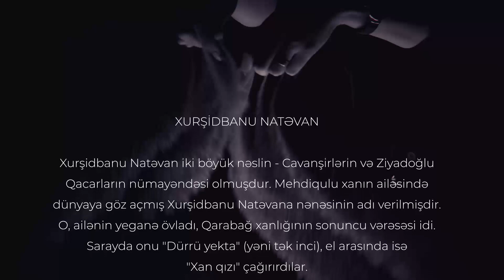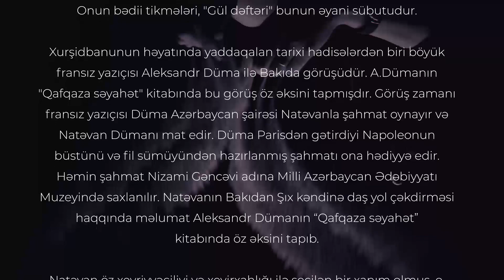Xurşidbanu Natəvanın anadan olmasının 190 illik yubileyinə həsr olunur.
Vətənimizin zəngin mədəniyyətinin təbliğ edilməsi istiqamətində fəaliyyətini davam etdirərək Sizləri bir-birindən maraqlı layihələr ilə tanış etməyə davam edir.

İki böyük nəslin - Cavanşirlərin və Ziyadoğlu Qacarların nümayəndəsi, Mehdiqulu xanın ailəsində dünyaya göz açmış yeganə övlad və el arasında “Xan qızı” deyə xitab edilən Qarabağ xanlığının sonuncu vərəsəsi Xurşidbanu Natəvanın anadan olmasının 190 illik yubileyi ilə əlaqədar Azərbaycan Respublikası Mədəniyyət Nazirliyinin Mədəniyyət üzrə Elmi-Metodiki və İxtisasartırma Mərkəzi tərəfindən hazırlanan videoçarxı diqqətinizə təqdim edirik.

Videoçarxda qum rəssamı Lalə Hüseynzadə XIX əsr Azərbaycan ədəbiyyatının görkəmli nümayəndəsi Xurşidbanu Natəvanın portretini Qarabağ motivləri ilə birgə rəsm etmişdir.

Çəkilişlər üçün "Mincə Sənət Qalereyası"nın məkanını ayırdığı üçün Fidan Bədəlovaya təşəkkürümüzü bildiririk.